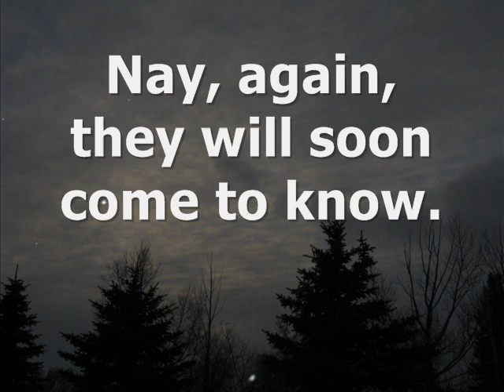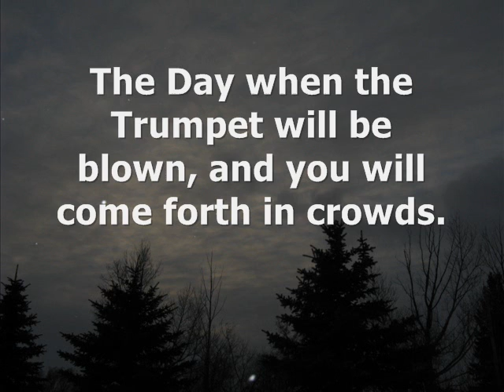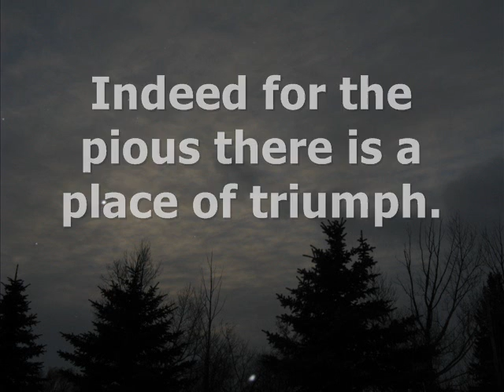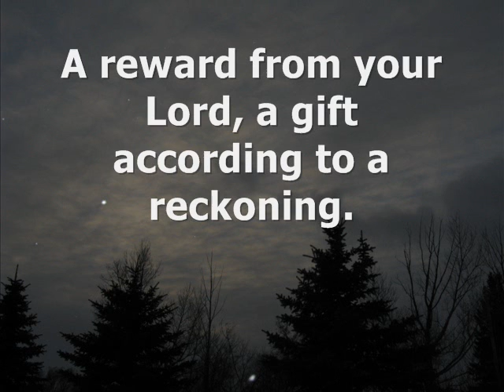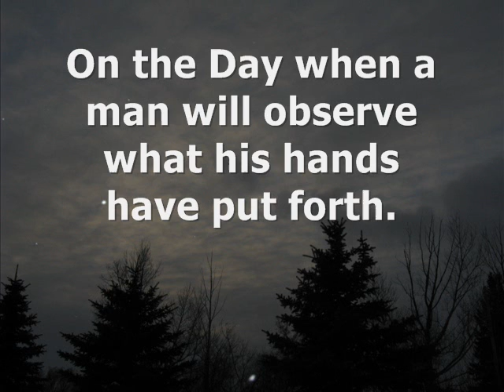Surah An Naba- By Bilal Assad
This is Bilal Assad's recitation of Surah An Naba.